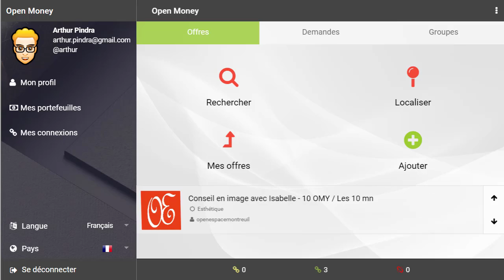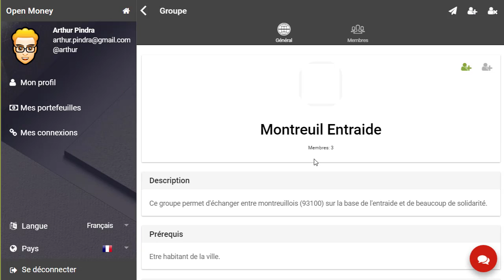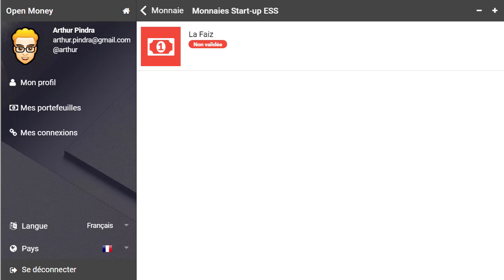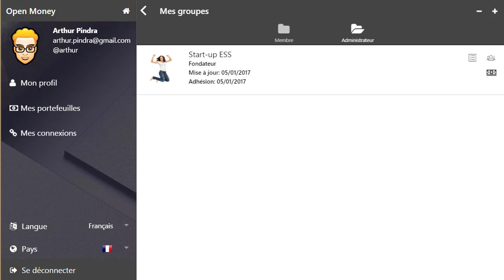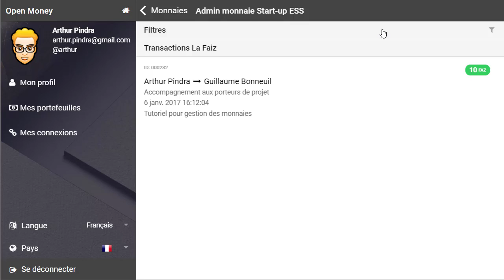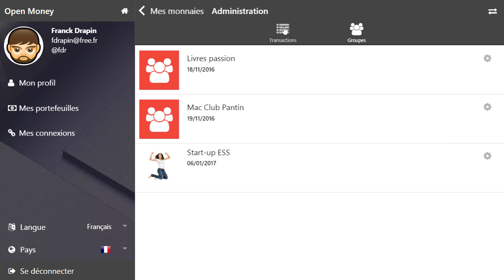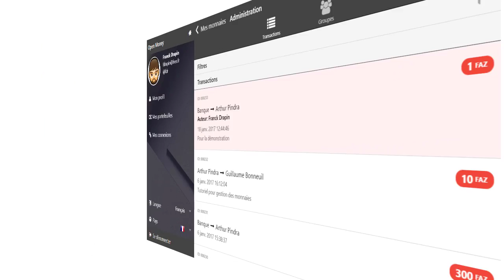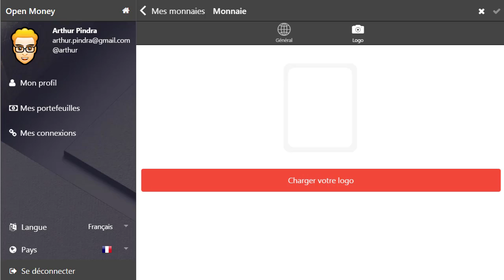Tutoriel #8 - Plateforme Open Money : gestion des monnaies complémentaires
Pourquoi la plateforme Open Money s'ouvre-t-elle aux autres monnaies citoyennes ?
Comment associer à son groupe une monnaie hébergée sur Open Money ?
Comment créer une nouvelle monnaie et la mettre à disposition des autres groupes ?
Comment administrer la monnaie en tant que fondateur et en tant que trésorier ?
Que signifient les termes : trigramme, montant initial, découvert, limites de transaction, ... ?
Qu'est ce qu'une régularisation et qui peut en faire ?